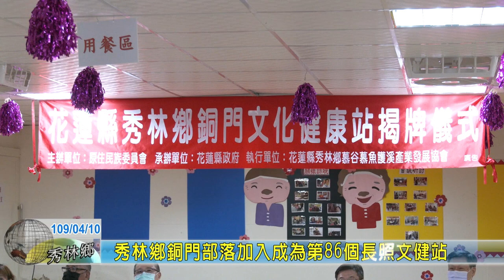20200410 07 秀林鄉銅門部落加入成為第86個長照文健站